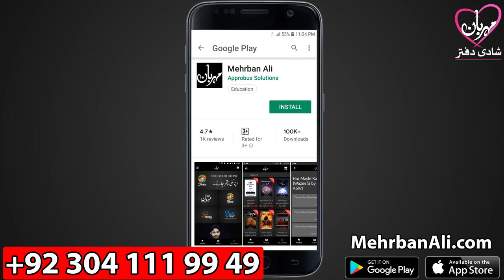Mehrban Marriage Bureau | Best Marriage Bureau | Perfect Match Makers | Mehrban Ali | Mehrban TV